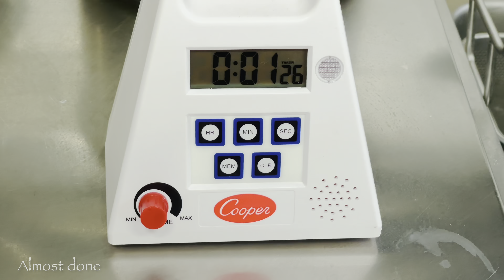Parmigiano Risotto Recipe By Felix Chong In 4K HDR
Chef Felix Chong is back again to show us how to make the perfect risotto in our next professional series video.

The key to a great plate of risotto is you have to make it from start to finish in one go. Often in restaurants, they will cook it halfway before meal service, and finish the cooking upon diners ordering it.

By cooking all the way through, you can ensure and maintain that the rice grains are properly cooked and puffed up without drying out too much by serving and eating it immediately after it has been cooked.

Cooking risotto itself is fairly easy. Start by toasting 1 espresso cup of risotto grains for 1 portion in a sauce pan for a few minutes. Chef Felix recommends acquerello rice as it has the best starch content to elicit that final creamy texture that is so desired in a good risotto.

After the grains have been lightly toasted, add 3 ladles of boiling stock. Use hot stock so as not to bring down the temperature of the cooking process. Cook for exactly 13 minutes.

During this time, the risotto rice will absorb the liquid. Once the liquid is almost gone, add another ladle of stock and keep repeating this process. Also, occasionally stir the rice to prevent sticking to the sauce pan. You will also see the grains puff up during this time.

Once you reach the 13 minute mark, season with a pinch of salt. Reduce the flame or you can also remove from fire. Add 1 tbsp of unsalted butter and stir quickly to emulsify the butter.

Add 140g of parmigiano reggiano or a good quality parmesan cheese. Stir quickly again to emulsify the cheese. If it gets a bit dry, simply add a touch of stock to get the right consistency as seen in the video. Add 1 tbsp extra virgin olive oil and stir again to emulsify the oil as well.

Once you end up with a creamy texture, simply pour the risotto onto a flat plate. Shake the plate to let the risotto flow outwards to form a thin yet creamy circular shape.

Sprinkle fresh parmesan or parmigiano on top, followed by fresh black pepper. Finish with a garnish of micro herbs and greens for colour. And that’s it.

If cooked properly, risotto can be picked up and eaten with a fork. Which is the right way to eat risotto. It should taste deliciously rich and creamy without being overwhelming. An Italian comfort classic.

A special thanks to Chef Felix Chong.

Music track “Veyron” from Father album, composed and performed Ian Low.